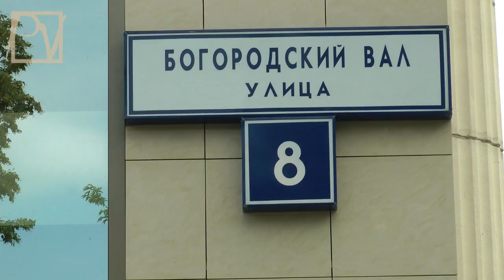"Секта Святого Пу" против Pussy riot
Линия поведения Кремля, использующего религиозные чувства верующих ради того, чтобы остаться "на плаву", говорит о том, что путинисты не остановятся ни перед чем - вплоть до развязывания гражданской войны в России - лишь бы не потерять власть. Провокации у здания Мосгорсуда, где 1 октября 2012 г. проходили очередные слушания по "делу Pussy riot" - яркое тому подтверждение. Смотрите репортаж politvestnik.tv